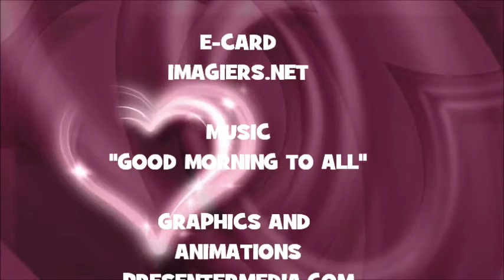¡FELIZ CUMPLEAÑOS ADJO!